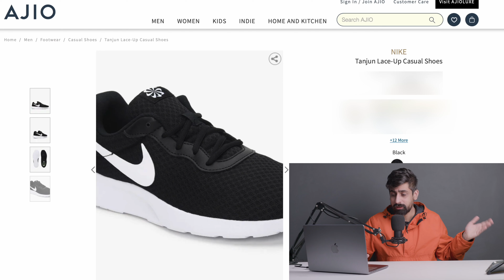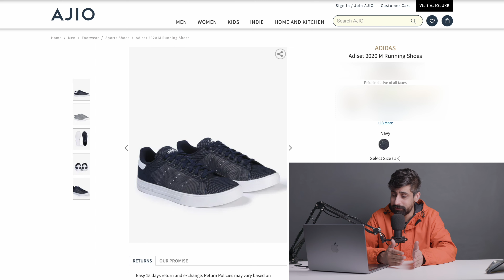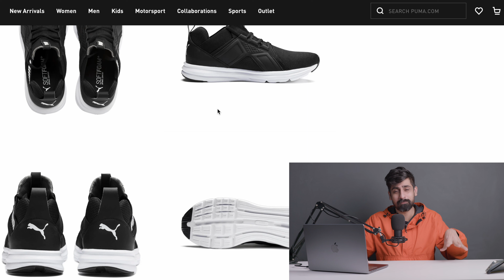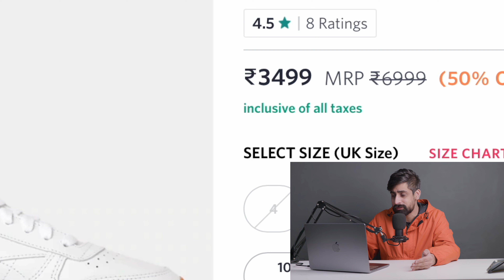5 BUDGET SNEAKERS UNDER ₹3000 | INDIA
In this video, I'm going to talk about a sneaker which you can get under 3000. The prices of the shoes can go back to retail as I got it on sale but this shoes will go back to 3000 or less price as it keeps on changing.
Sneaker links
1. Nike Tanjun :-

2. Adiset 2020 M Running Shoes

3. Puma Enzo

4. AEROJOLT SHOES

5. Reebok classic leather

Gear Used:-
Camera:- Lumix S5
Tripod :- Digitek DTR- 550 LW
Light :- Godox sl60w
Tripod stand:-Digitek DLS-006 FT
MIC- Fifine T669